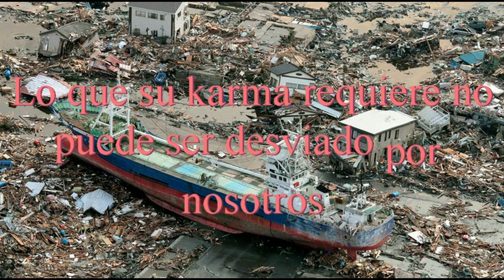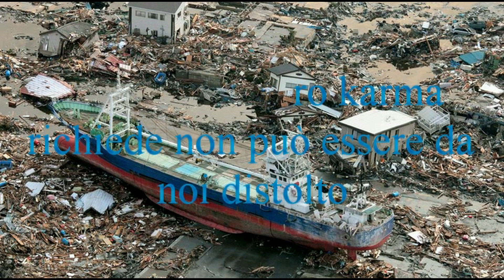Evolvenza Ciò che il vostro karma richiede Cerchio Firenze 77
- What your karma requires cannot be diverted by us.
- Ciò che il vostro karma richiede non può essere da noi distolto.
- Quoi votre karma exige ne peut être détournée par nous.
- Lo que su karma requiere no puede ser desviado por nosotros.
- Was dein Karma erfordert von uns nicht umgeleitet werden.
Evolvenza.it